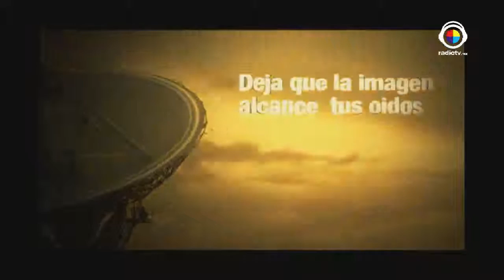La buena vida/Emoé de la Parra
Emoé de la Parra hija de la escritora Yolanda Vargas Dulché viene a platicarnos de su más reciente obra Sra. Klein.